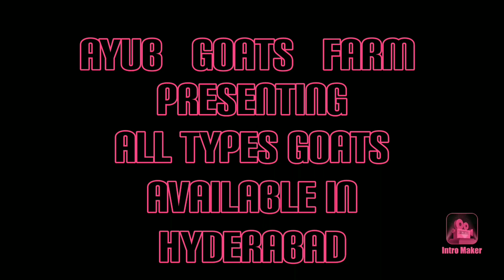9030916624 ayub Bhai barbari female for sale in hyderabad